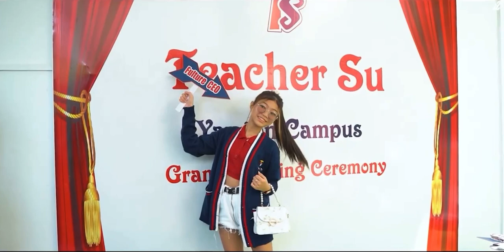Teacher Su Yangon Campus - Grand Opening Ceremony (7.4.2022)